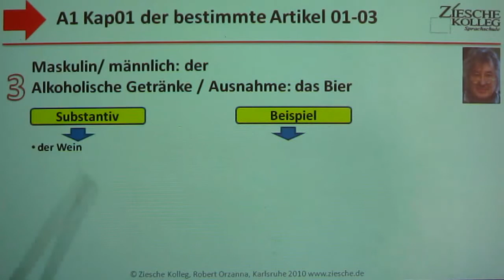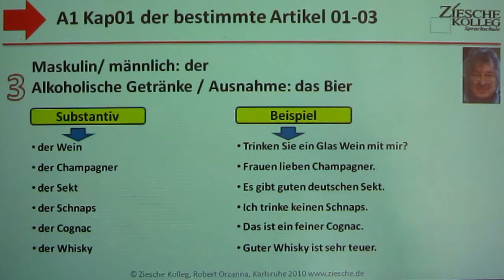A1.2 Geschlecht der Substantive01-03 maskulin